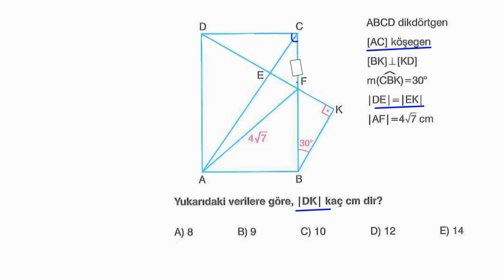TEK BİR HAREKETLE İŞİ BİTİR💪TAKTİĞİ KAPANA GEOMETRİ KOLAY📢💯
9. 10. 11. Sınıflar ve YKS 'ye hazırlanan tüm öğrencilere  yöneliktir.